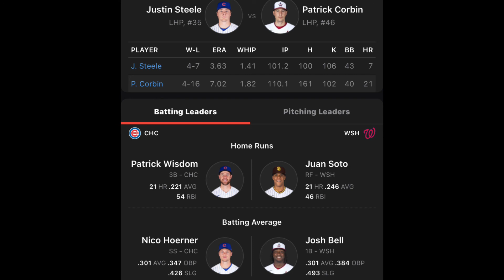Washington Nationals vs Chicago Cubs￼ 8/16/22 MLB Sports betting Info & My Picks/Prediction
Washington nationals VS Chicago Cubs prediction. Nationals VS Cubs prediction. Cubs VS nationals prediction.